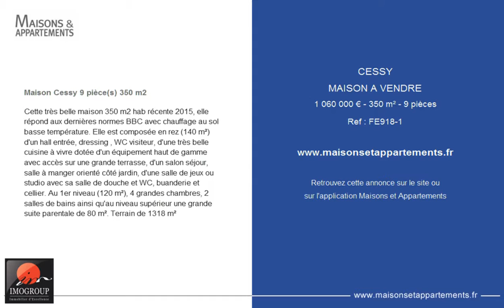CESSY - MAISON A VENDRE - 1 060 000 € - 350 m² - 9 pièces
Référence : FE918-1

Maison Cessy 9 pièce(s) 350 m2
Cette très belle maison 350 m2 hab récente 2015, elle répond aux dernières normes BBC avec chauffage au sol basse température. Elle est composée en rez (140 m²) d'un hall entrée, dressing , WC visiteur, d'une très belle cuisine à vivre dotée d'un équipement haut de gamme avec accès sur une grande terrasse, d'un salon séjour, salle à manger orienté côté jardin, d'une salle de jeux ou studio avec sa salle de douche et WC, buanderie et cellier. Au 1er niveau (120 m²), 4 grandes chambres, 2 salles de bains ainsi qu'au niveau supérieur une grande suite parentale de 80 m². Terrain de 1318 m²